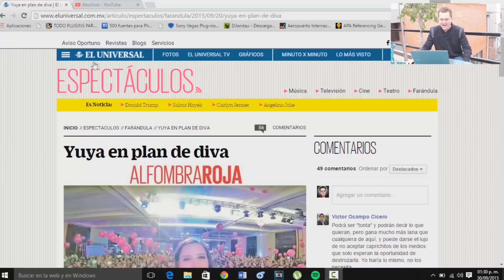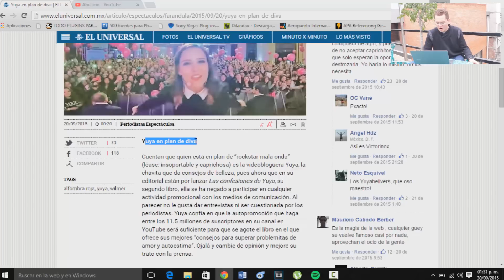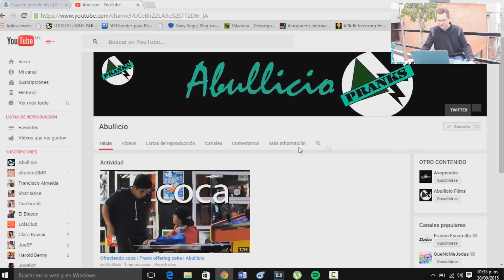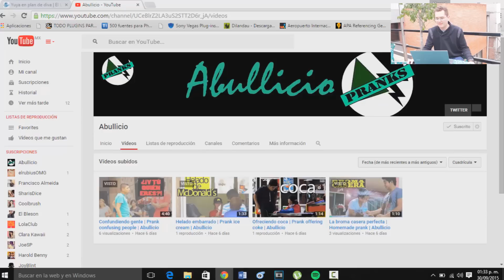YUYA EN PLAN DE DIVA - La guapurita no da entrevistas ♥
¿Quieres salir en el próximo video?